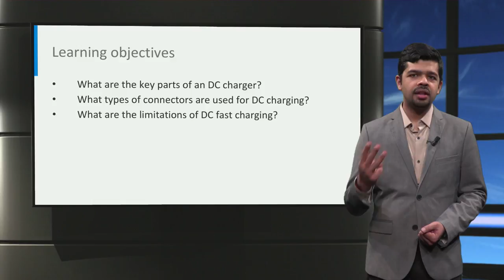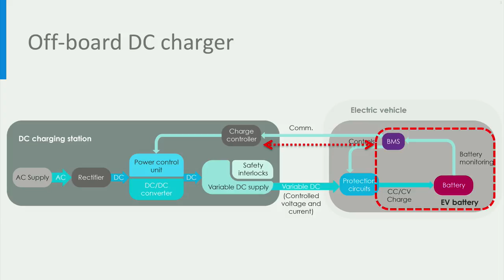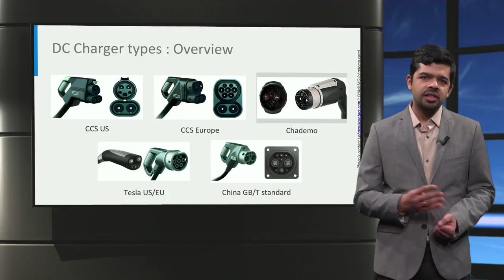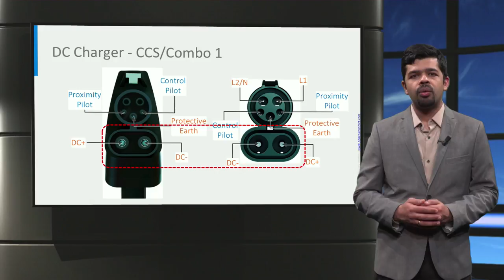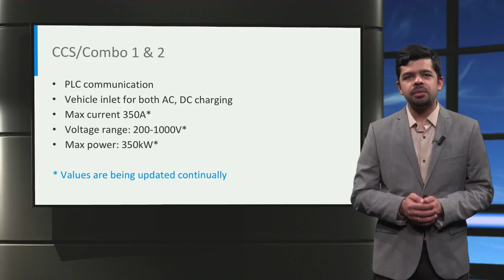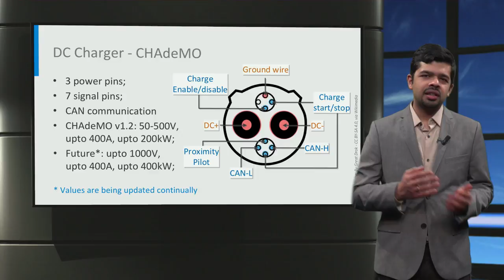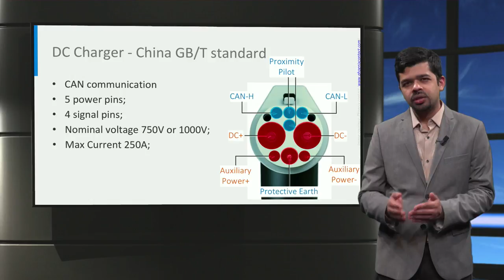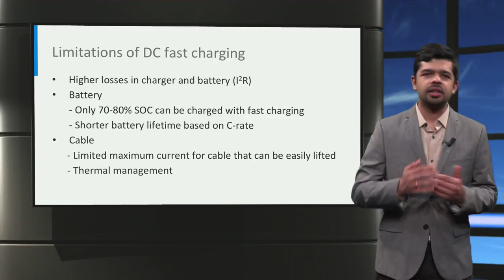eCARS2x_2018_T3-3_DC_Charging_EVs-video